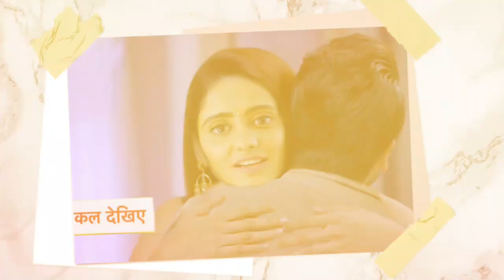विराट आया सई के पास